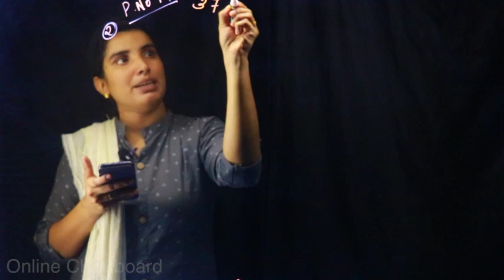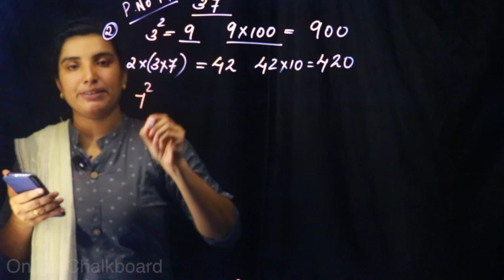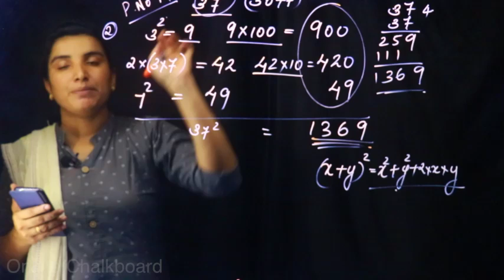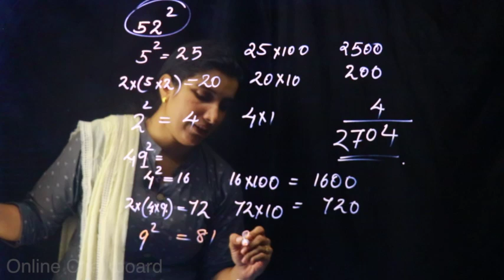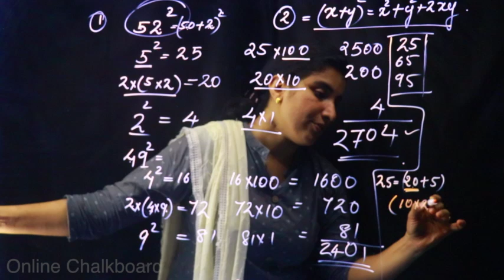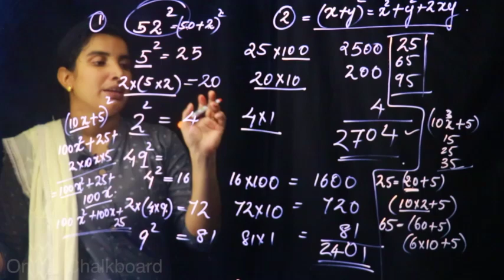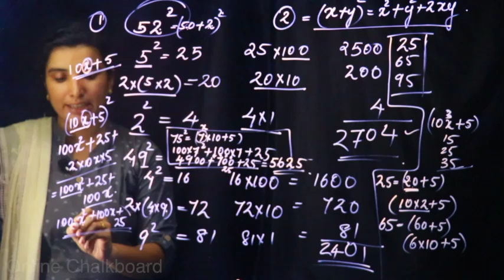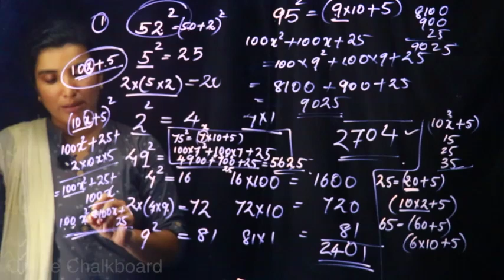CLASS 8 CHAPTER 4 - IDENTITIES - PART 11_2020-21 | KERALA SYLLABUS | Kite Victers | AIMY MATHEW